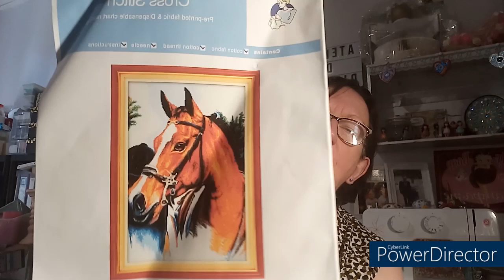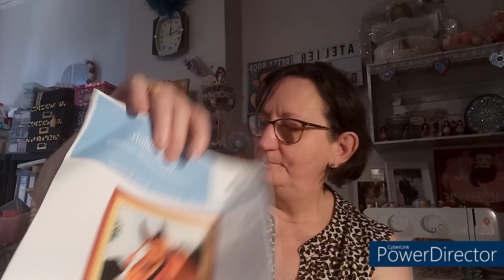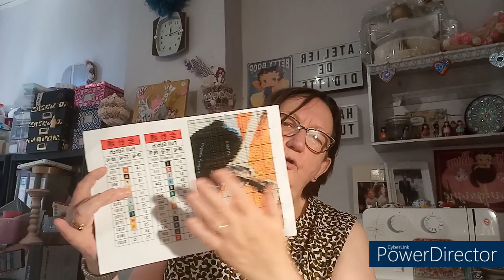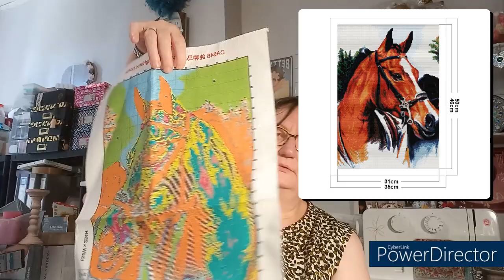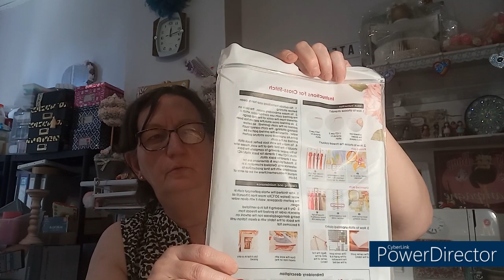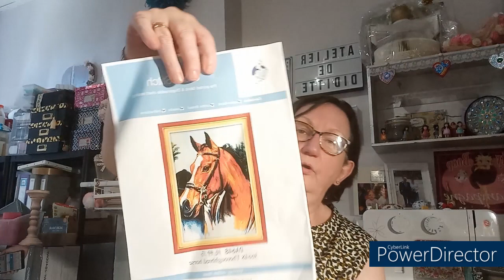UNBOXING DIAMOND PAINTING et BRODERIE de la boutique PAINTSOMWAY